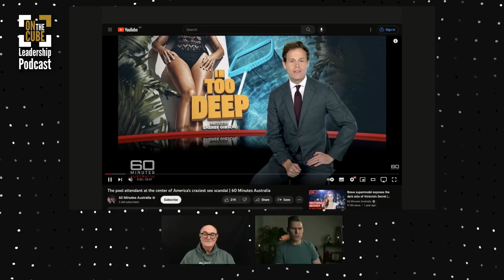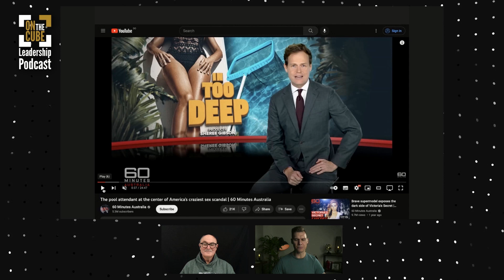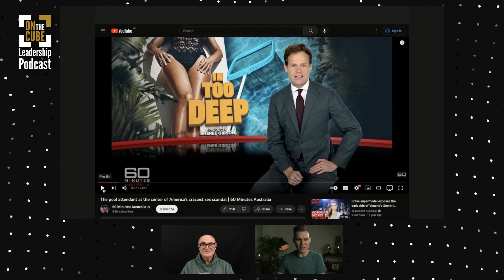Jerry Falwell Jr Abuses His Power | Craig O'Sullivan & Dr Rod St Hill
Join Craig O'Sullivan & Dr Rod St Hill in this thought-provoking clip from On the CUBE Leadership Podcast Episode 029 (watch the full episode In this segment, Craig O'Sullivan & Dr Rod St Hill delve into the intriguing topic of power dynamics and leadership abuse. They candidly discuss the case of Jerry Falwell Jr., highlighting his misuse of power and resources and its repercussions.

The conversation touches on establishing clear boundaries, understanding personal values, and avoiding the victim mentality in leadership. This clip offers valuable insights for current and aspiring leaders, emphasising the need for ethical stewardship of power.

Tune in for an engaging discussion on leadership ethics and boundaries.